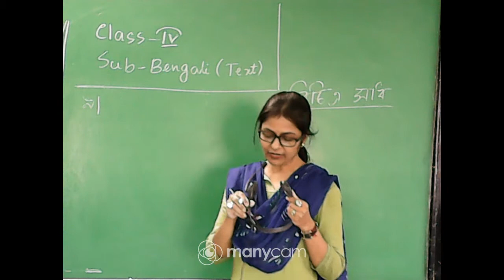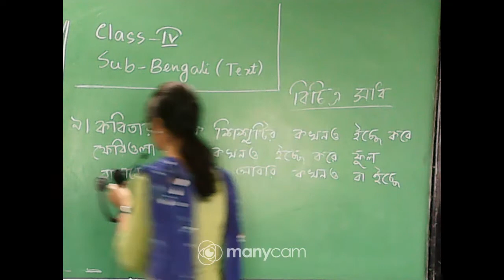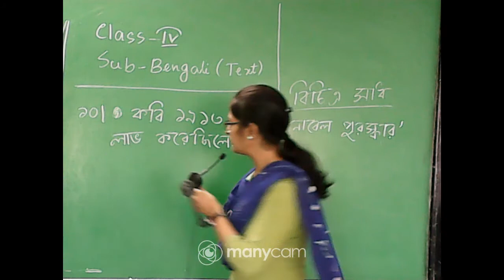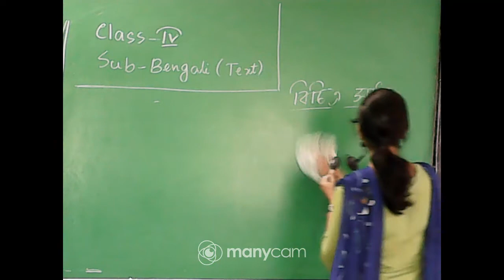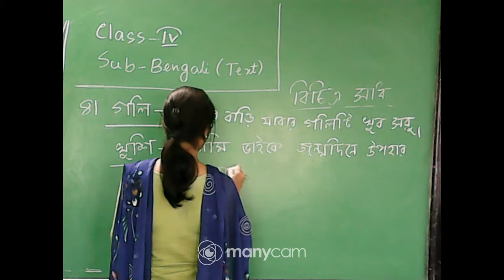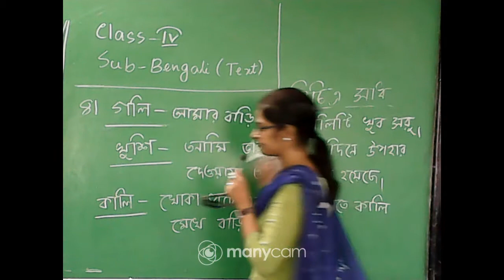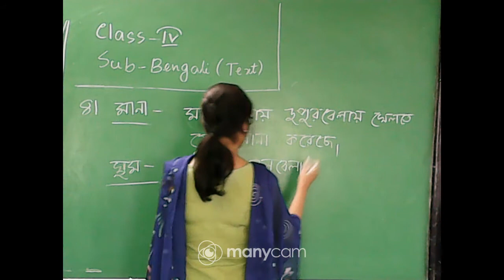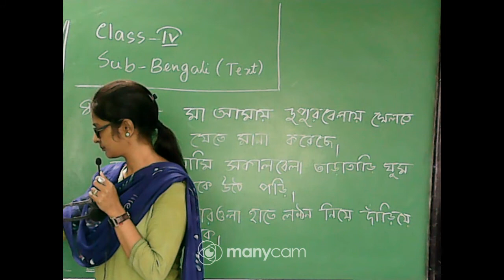Class IV Bengali ( Text) বিচিত্র সাধ (Part 5)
Class  IV Bengali(Text)
Topic:বিচিত্র সাধ (Part 5)
Teacher: Tuna Rudra